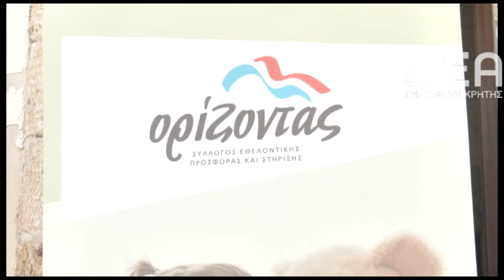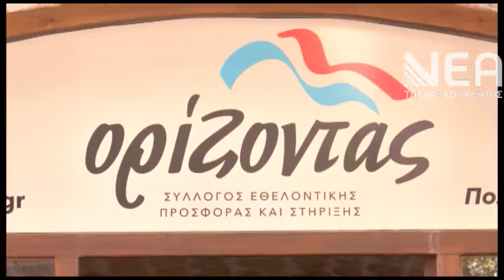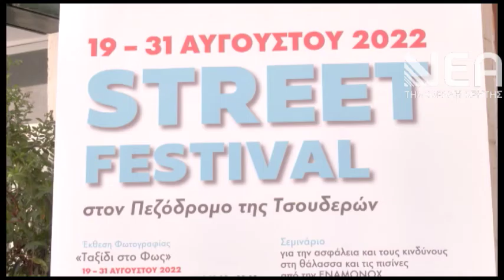ΣΤ ΔΗΜΟΣ STREET FESTIVAL 220822